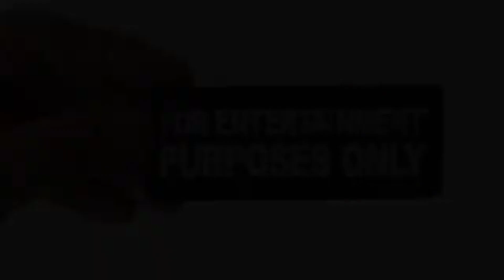मामला चोली चोरी के | Khesari Lal Yadav | Shilpi Raj | Neelkamal Singh news portal db live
मामला चोली चोरी के | Khesari Lal Yadav | Shilpi Raj | Neelkamal Singh  | kundan pal

CREDIT VIDEO :-
►   Channel Name :- kundan pal

hindi newspaper
pm modi
news aaj tak
latest news
news today
news portal
db news
db live
supreme court
news india
news of the day
dblive
bharat jodo nyay yatra latest news
current affairs
politics
dhirumonchik new roast video
dhiru monchik new roast video
funny roast video